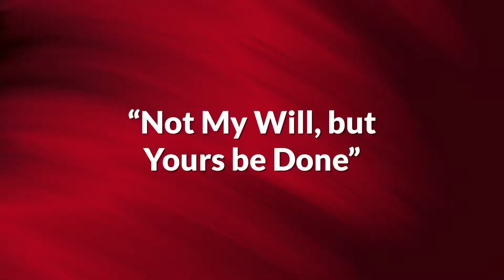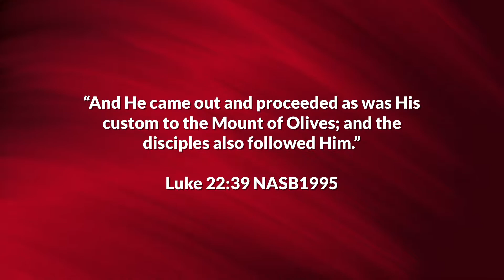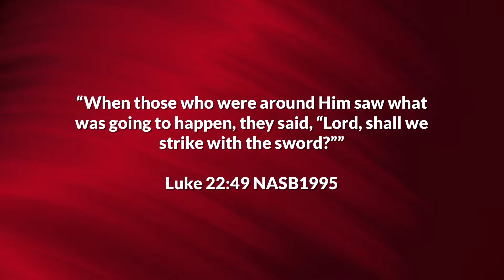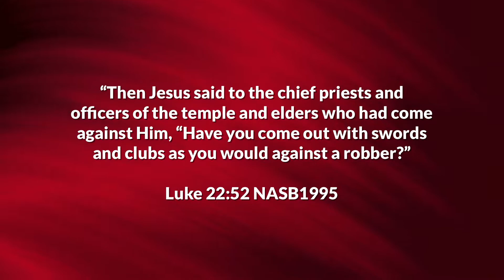"Not My Will, but Yours be Done" Luke 22:39-53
In this sermon series, Pastor John Williams preaches and teaches from Luke 22:39-53. His sermon message is "Not My Will, but Yours be Done" Luke 22:39-53.

Kresson Bible Church is a unique body of believers whom God has called to go and reach the lost and unchurched and proclaim to them the glorious Gospel of our Lord Jesus Christ. They are being prepared to reach the lost and unchurched people, which is a command and privilege entrusted to every follower of Christ and to those who are called to be a part of Kresson Bible Church. Each member of the body of Kresson Bible Church has a significant calling and specific role in reaching the lost and unchurched for Christ. It is a body of believers committed to a love relationship with God the Father, The Lord and Savior Jesus Christ, and the Holy Spirit. A body committed to growing through Biblical teaching, prayer, discipleship, knowledge, fellowship/relationships and service to God. It is a body committed to loving and serving one another, as they each operate in their unique individual, Holy Spirit given gifts, thus preparing them to fulfill The Great Commission of going into all the world and proclaiming the Gospel message of salvation through Jesus Christ.

Our mission is to exalt and lift up God the Father, Jesus Christ the Son and the Holy Spirit as God Three in One. Biblical teaching, prayer, discipleship, knowledge, loving fellowship/relationships, evangelism and service to God and others will be the means by which God will be exalted. Individuals will come into a deep abiding love relationship with God, knowing Him and making Him known to all the world, proclaiming the life giving salvation message of the Gospel of Jesus Christ.

My name is John T. Williams and I live in Lindenwold, NJ with my wife Spring to whom I have been married for 9 years. We have two sons, Caleb and Seth. I am originally from Verona, NJ, but have lived in the greater Philadelphia area for the past 19 years.

My occupation is that of a Care Manager/Social Worker as I have a Bachelor of Science in Social Work from Richard Stockton University. In the past, I have served overseas as a Missionary to several different countries. I have served as an Associate Pastor at Commitment Community Church for 13 years. Currently, I serve as Senior Pastor here at Kresson Bible Church. God called me to ministry and has allowed me to be licensed and ordained. I also have a Master’s in Theology from Slidell Baptist Seminary. God has given me a love for people.

What I enjoy most about my ministry is that I have the opportunity to do what I love most… to serve preach/teach and care for God’s people.